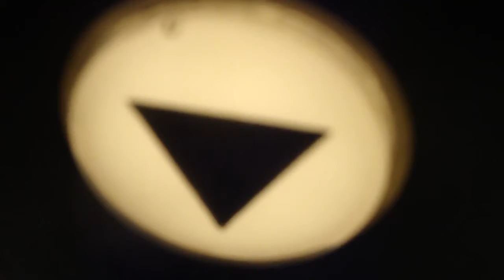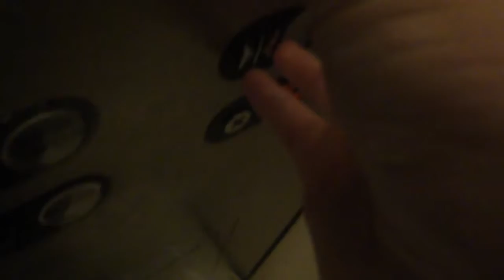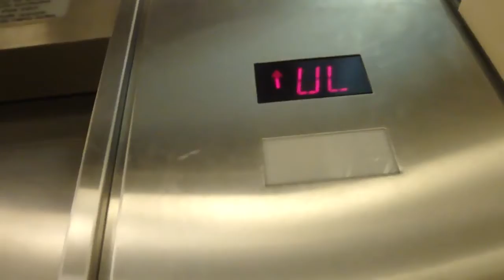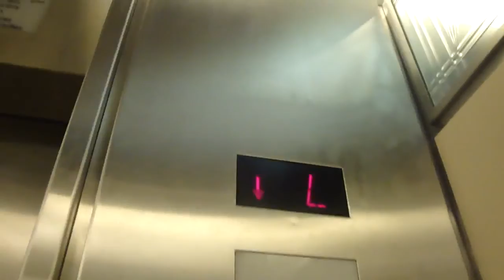AWESOME Schindler Hydraulic Elevator @ Bloomingdale's, Roosevelt Field, Garden City, NY